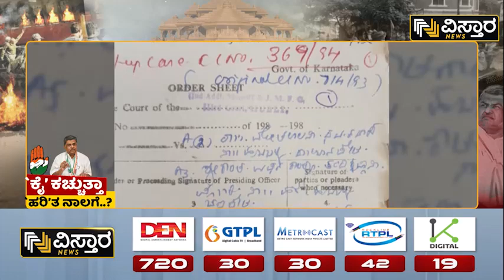ಕೈ ಕಚ್ಚುತ್ತಾ ಹರಿತ ನಾಲಗೆ? | B K Hariprasad Statement | Vistara News